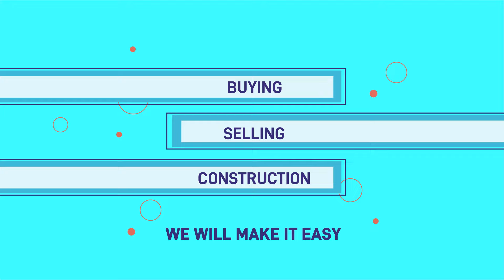palakkad Kozhinjampara 8 Cent plot for sale